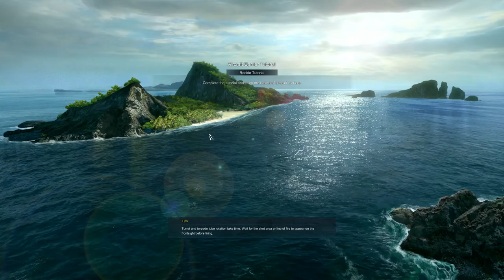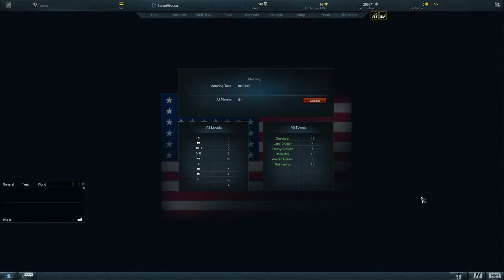stell ocean #10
Hi!
Mein erster Flugzeugträger HURA!
LG Stefan

YouTube Kanäle=